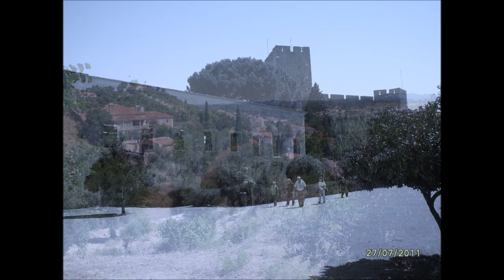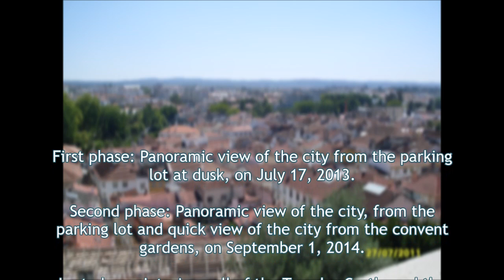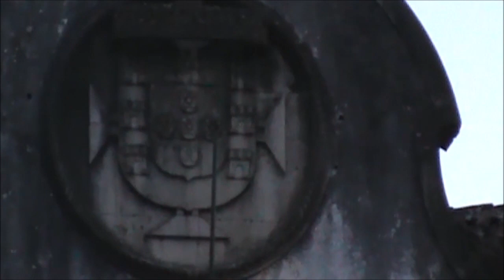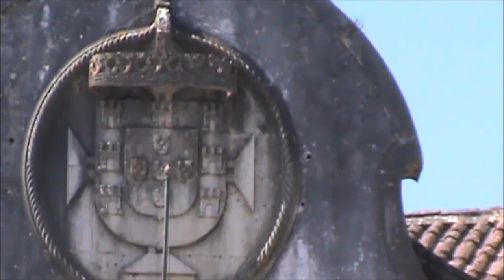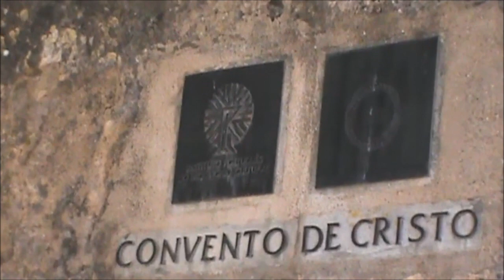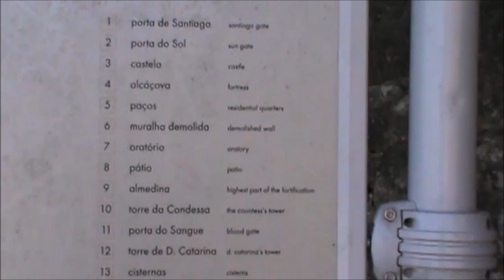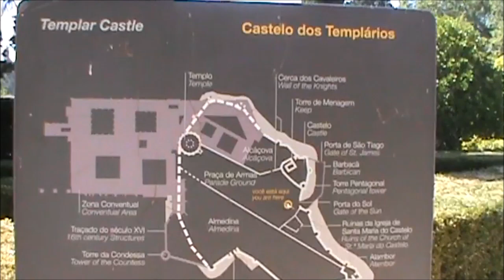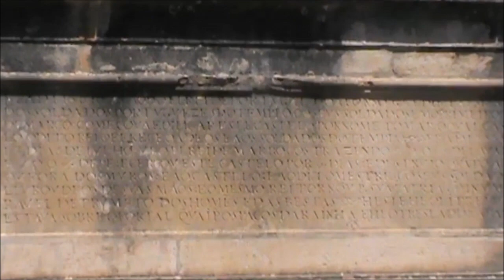Vista panorâmica de Thomar, Castelo e Convento (Versão 2)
PT - Projecto sem legendas.

Versão com música sem direitos de autor.

Fotos tiradas com uma Samsung S760 e editadas no Movie Maker.

EN - Panoramic view of Thomar, Castle and Convent (Version 2)

Project whitout subtitles.

Version whit music whitout copyright.

Photos taken whit a Samsung S760 and edited in Movie Maker.